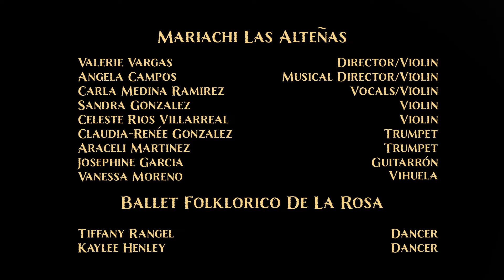Mariachi Las Alteñas - La Bruja (featuring Ballet Folklorico De La Rosa)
Mariachi Las Alteñas & Teatro de Artes de Juan Seguin present “La Bruja”

La Bruja "The Witch" is a popular traditional son jarocho from the state of Veracruz, Mexico. There are various legends and tales that surround the son de La Bruja but the one we will share is about a supernatural creature that drinks the blood of her victims. The only way La Bruja is able to lure her victims is by lurking the streets and flying about on her broom at 2 in the morning. The symbolism of the candle balanced on the dancers head represent the spirits of the witches that roam the lands of Veracruz.

Music arranged by Adam Romo
Performed by Mariachi Las Alteñas

Directed by Claudia-Renée Gonzalez
Producer Christopher Moreno

Teatro de Artes de Juan Seguin Executive Director Yvonne M. De La Rosa, M. Ed.

Ballet Folklorico De La Rosa Dancers:
Tiffany Rangel
Kaylee Henley

Makeup:
Adriana Espinoza Artisty

Special Thanks
Cirilo Campos
Marisa Elena Gonzalez
JD Moreno